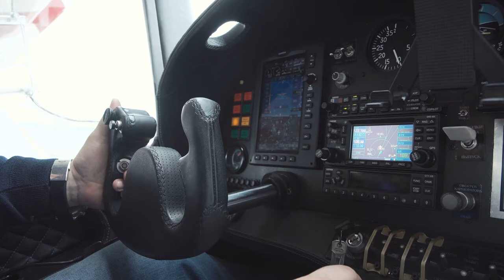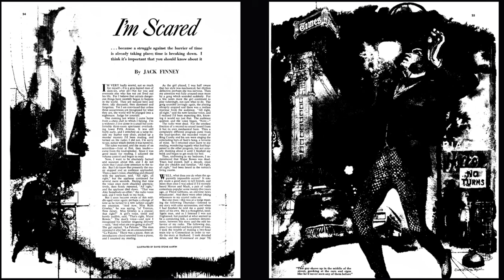Time Travelers! Who Are They?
Who are the time travelers? Time travel stories, reports, and sightings from around the world! Exploring the Versailles Time Slip, the Time Travelling Hipster, time traveling airplane pilots (including the Bermuda Triangle), the bizarre story of Rudolph Fentz (hint: it's a time travel hoax!), and addressing the question as to whether ghosts may actually be time travelers. Are these supernatural stories just urban legends or are they real time travel stories?